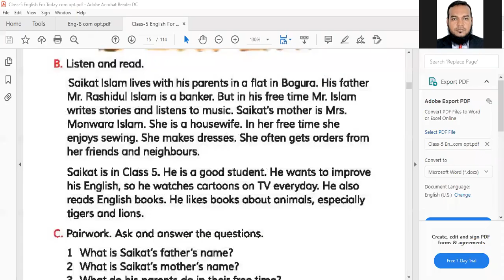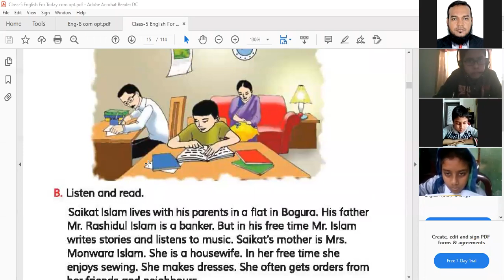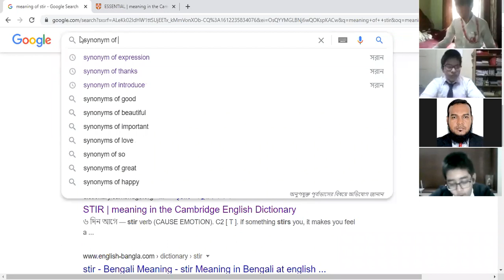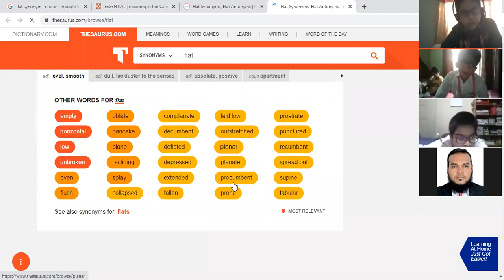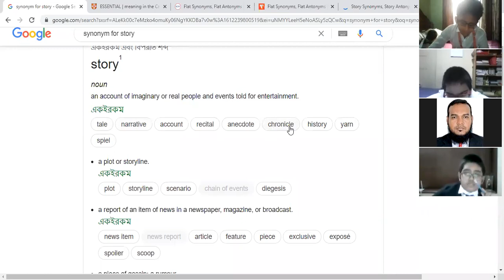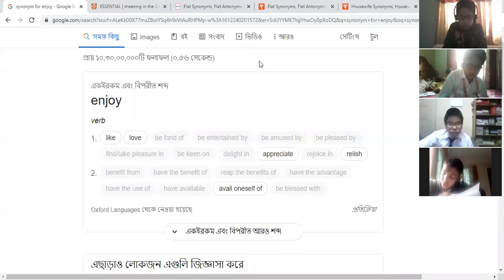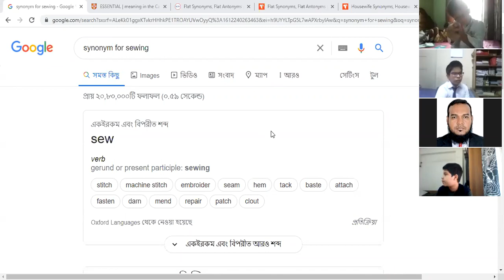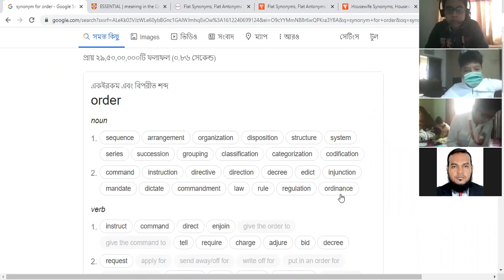Class 5 II English II Saikat's Family II Anamul Sir